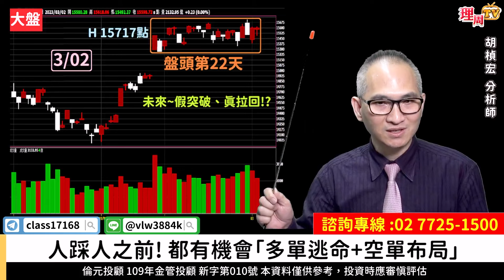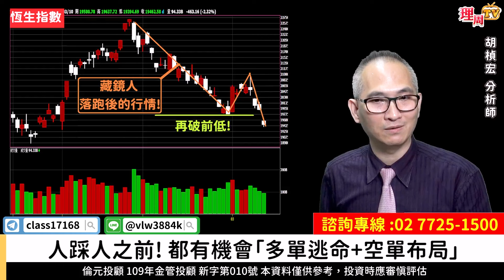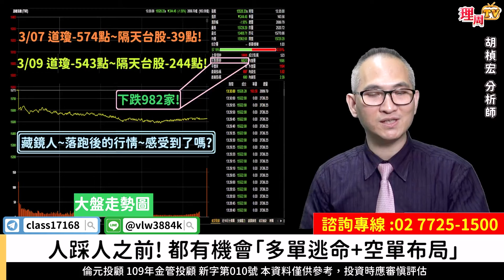理周TV-20230310盤後-胡楨宏 股市同學會／大盤 橘子 美食-KY 弘帆 雲品 元太 裕隆 1/30預告大盤走勢~如今，完全驗證！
💥空單上車機會在這⤵